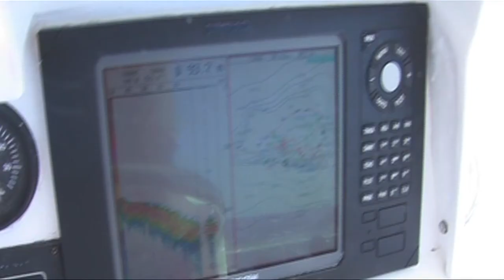Billfish Fishing | Indian Ocean | Ep 1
Billfish fishing in the indian ocean. Episode 1.